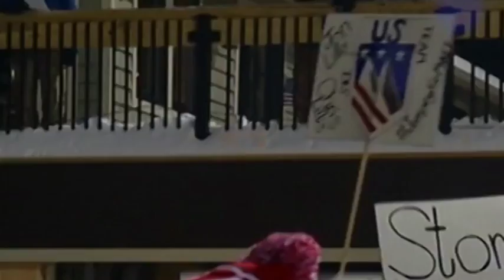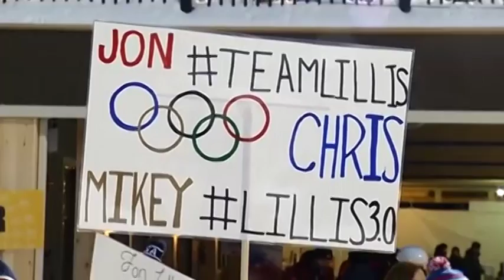Team Lillis Olympic Zone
A family from Pittsford deals with heartbreak right before the Olympics.